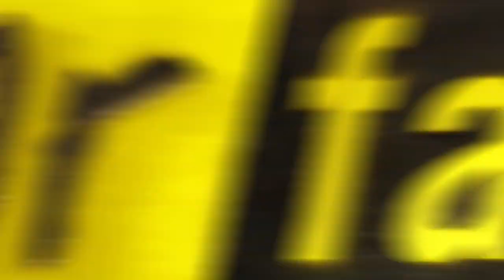Fear Factor Moments | Jet Ski Launch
With $50,000 in sight, our final couples had to traverse an 8-inch wide beam to get the key to a water bike... which would then need to be launched off a roof. Hit the ground the fastest, and walk away with the cash.